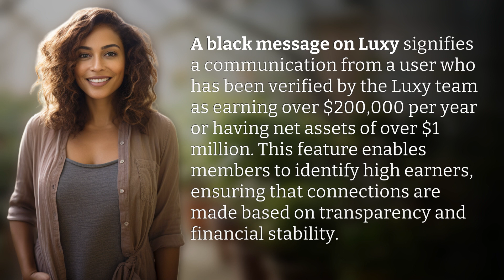What is a black message on Luxy?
Crack the Code: Black Messages on Luxy Revealed 👉 Unveiling Black Messages 👉 Discover the mystery behind black messages on Luxy, signaling high earners and providing transparency in connections.

Laura S. Harris (2024, April 12.) What is a black message on Luxy?
    🌐 AskAbout.video